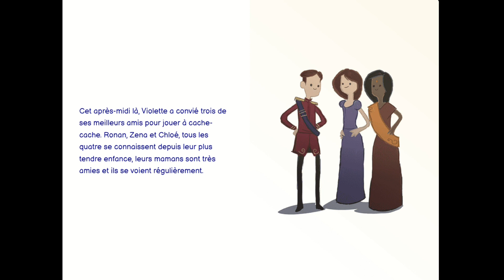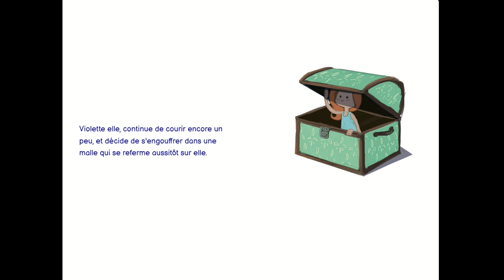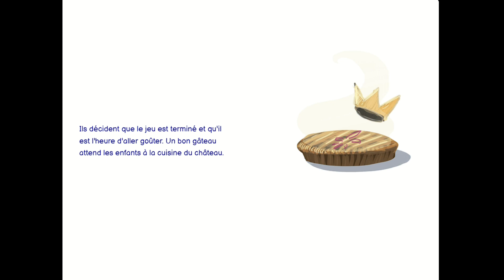🌟 Violette joue a cache -cache✨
Rejoignez-nous sur "Histoires et Contes" pour des moments enchantés, des rires partagés et des leçons de vie mémorables.